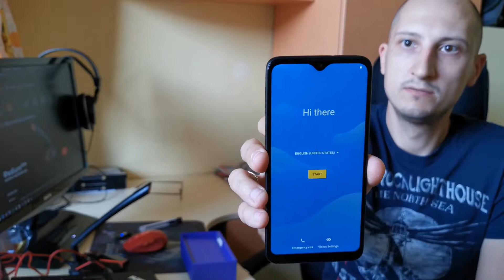Motorola One Macro - разопаковане и представяне